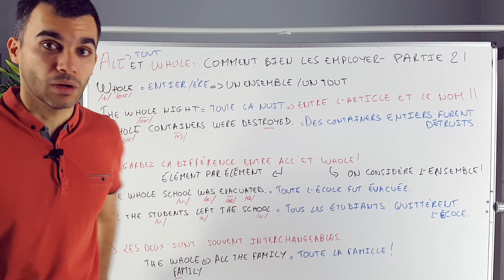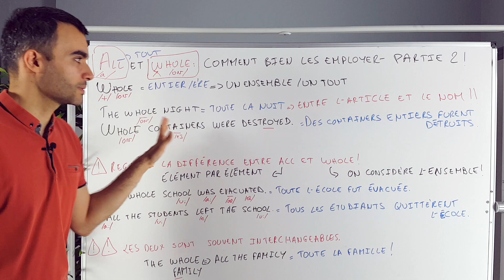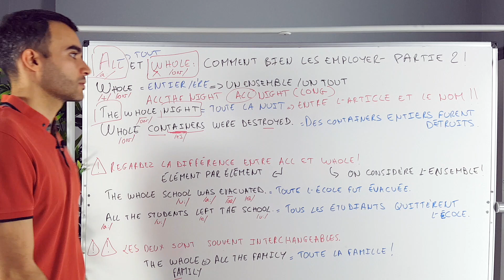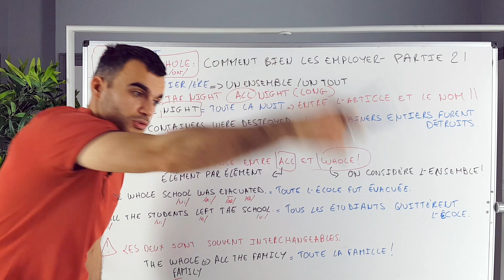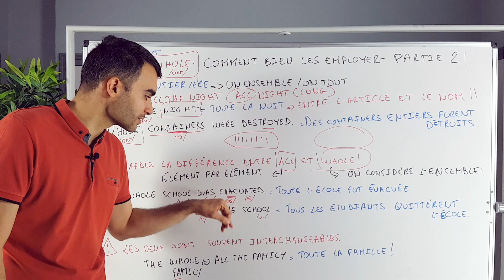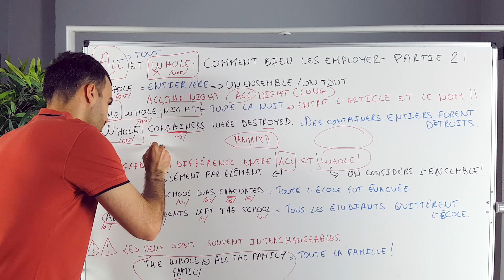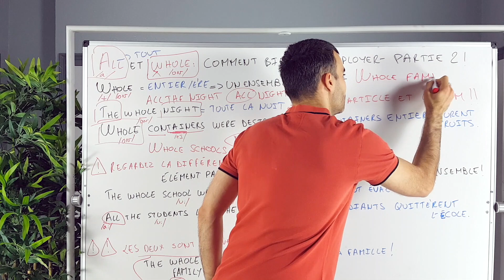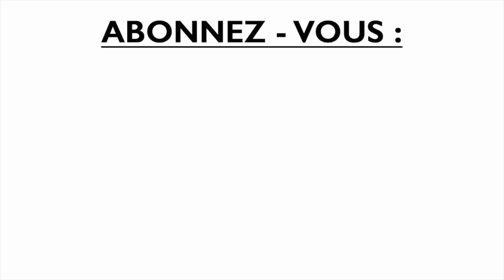ALL et WHOLE - comment bien les employer - partie 2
Je vous ai senti très en forme hier,
plus de 56 commentaires sous la vidéo
consacrée à whole et all.

Vous êtes motivé et ça fait plaisir à voir.
D'autant plus que l'on continue aujourd'hui

Le but est simple : ensemble on rajoute
chaque jour une pierre à l'édifice de votre
anglais.
Vous le savez, practice makes perfect.
C'est en faisant qu'on apprenant !

Mais pour ça il faut être le PLUS régulier possible
dans votre apprentissage. Bien sûr 2 sessions
d'anglais par jour c'est l'idéal.
(20 à 30 minutes c'est très bien,
au niveau de la durée).

Cependant, je suis bien conscient que
vous n'avez pas que l'anglais dans votre vie.
Que votre emploi du temps est chargé :
vie familiale, vie professionnelle, etc.

Alors gardez tout de même en tête
que faire de l'anglais 3 fois ou 4 fois par semaine
c'est déjà excellent.

Dans la joie, la bonne humeur bien sûr
et sous le soleil !